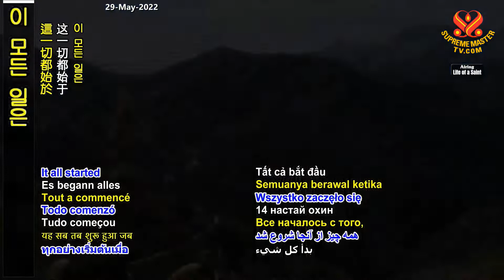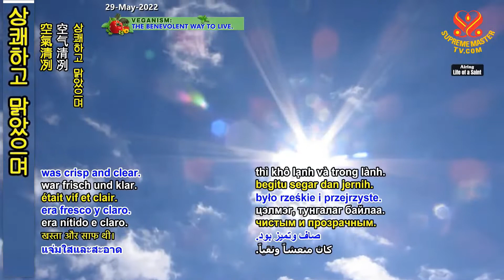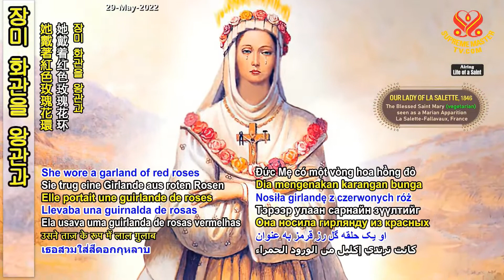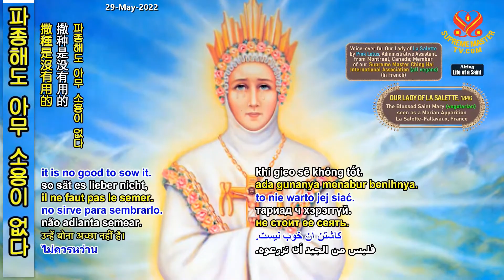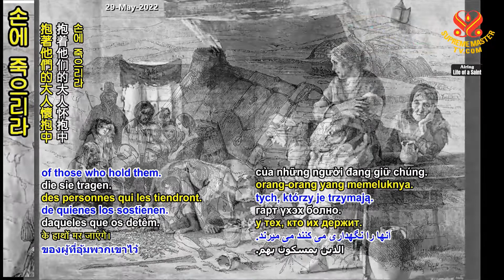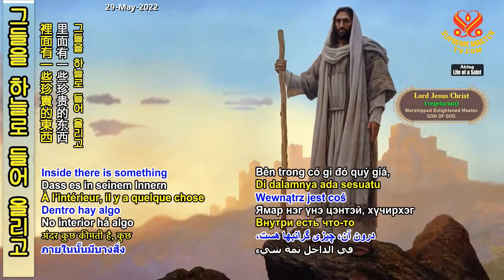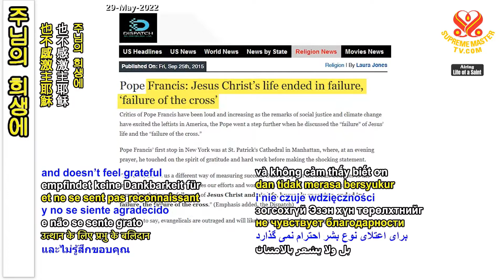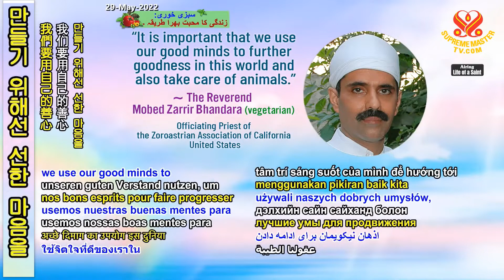1부-라 살레트의 성모: 하나님께 돌아가라는 부름 [P1/2] Our Lady of La Salette: A Call to Return to God